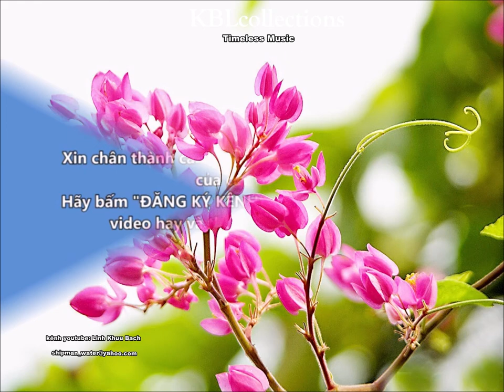Thơ Hai Sắc Hoa Tigon (TTKh) Diễn ngâm Hoàng Oanh KBLcollections (cover)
Đã hơn 80 năm,từ 1937 trên trang báo "Tiểu thuyết thứ bảy" đã xuất hiện một bài thơ mang tên "Hai sắc hoa tigon" dưới bút danh T.T.Kh,được một thiếu phụ khoảng 20 tuổi dáng người nhỏ bé và vẽ mặt u buồn mang đến cho chủ bút tờ báo trên.Và từ đó không ai biết được người đó là ai cũng như tác giả thật sự của bài thơ đó.Trên văn đàng thơ văn việt nam từ 1937 đến nay đã tốn rất nhiều bút mực,nhưng đến nay bài thơ đó vẫn là một nghi án văn học.

bài thơ HAI SẮC HOA TIGON:

Một mùa thu trước, mỗi hoàng hôn,
Nhặt cánh hoa rơi chẳng thấy buồn,
Nhuộm ánh nắng tà qua mái tóc,
Tôi chờ người đến với yêu đương.

Người ấy thường hay ngắm lạnh lùng
Dải đường xa vút bóng chiều phong,
Và phương trời thẳm mờ sương, cát,
Tay vít dây hoa trắng cạnh lòng.

Người ấy thường hay vuốt tóc tôi,
Thở dài trong lúc thấy tôi vui,
Bảo rằng: “Hoa, dáng như tim vỡ,
Anh sợ tình ta cũng vỡ thôi!”

Thuở đó nào tôi có hiểu gì
Cánh hoa tan tác của sinh ly,
Cho nên cười đáp: “Màu hoa trắng
Là chút lòng trong chẳng biến suy.”

Đâu biết lần đi một lỡ làng,
Dưới trời gian khổ chết yêu đương.
Người xa xăm quá! - Tôi buồn lắm
Trong một ngày vui pháo nhuộm đường...

Từ đó thu rồi thu lại thu,
Lòng tôi còn giá đến bao giờ?
Chồng tôi vẫn biết tôi thương nhớ
Người ấy cho nên vẫn hững hờ!

Tôi vẫn đi bên cạnh cuộc đời
Ái ân lạt lẽo của chồng tôi,
Mà từng thu chết, từng thu chết,
Vẫn giấu trong tâm bóng “một người”.

Buồn quá! hôm nay xem tiểu thuyết
Thấy ai cũng ví cánh hoa xưa
(Nhưng hồng) tựa trái tim tan vỡ
Và đỏ như màu máu thắm pha!

Tôi nhớ lời người đã bảo tôi
Một mùa thu trước rất xa xôi:
Đến nay tôi hiểu thì tôi đã,
Làm lỡ tình duyên cũ mất rồi!

Tôi sợ chiều thu phớt nắng mờ,
Chiều thu hoa đỏ rụng, chiều thu
Gió về lạnh lẽo, chân mây vắng,
Người ấy ngang sông đứng ngóng đò...

Nếu biết rằng tôi đã lấy chồng,
Trời ơi! người ấy có buồn không?
Có thầm nghĩ tới loài hoa... vỡ
Tựa trái tim, phai tựa máu hồng...?

(sưu tầm)